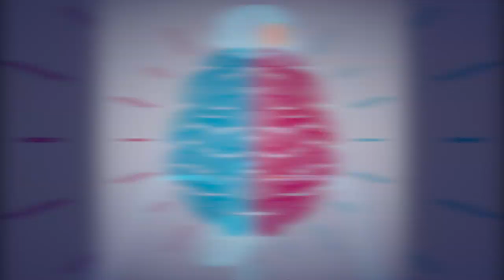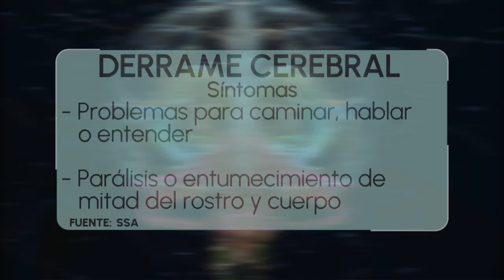Derrame cerebral: ¿Por qué ocurre y cómo puedes evitarlo?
La presión arterial alta es un factor de riesgo. El estrés a largo plazo, puede aumentar la presión arterial, provocando un derrame cerebral.